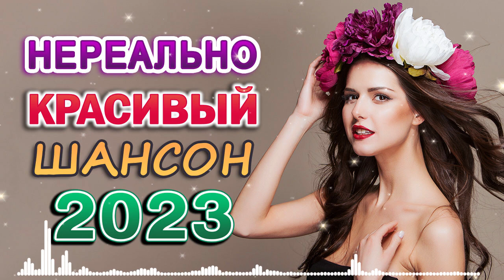КРАСИВЫЕ ПЕСНИ 💖сборник для хорошего настроения!! 💖 Вы только послушайте!!! 💖 ПРОСТО НАСЛАЖДЕНИЕ!!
⚠ Пожалуйста, помогите мне достигнуть 100 000 зарегистрированных